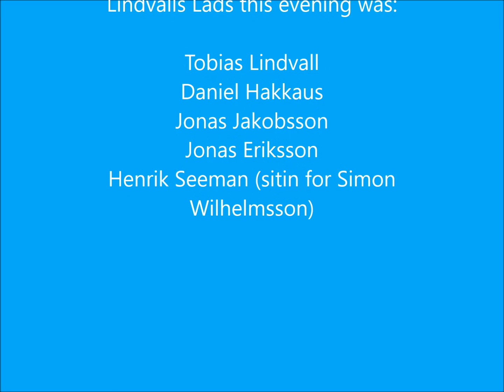Sick N Tired - Lindvalls Lads